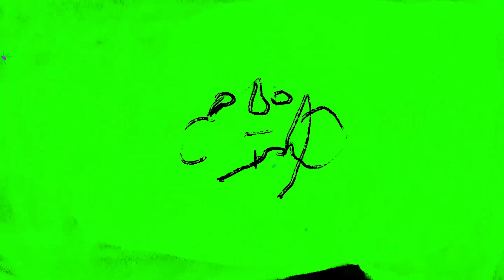CONVERSATION PIT with STUDIO MURENA | LINEA MILANO - 08.11.2023